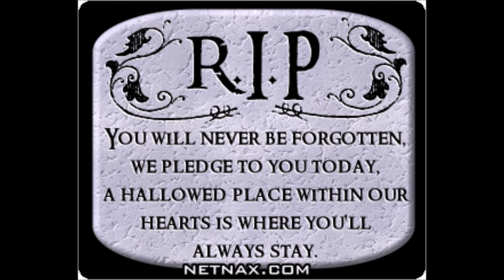Listen to the man - France Tribute| BossManBen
This is a video I wanted to make to show and share my thought at the tragic events that are happening in France
This is a singing video which I dedicate to the family/friends of the people that have lost loved ones.
RIP to the people that have lost their lives